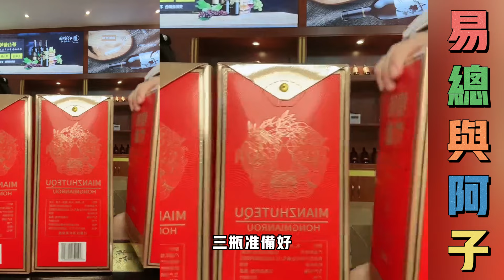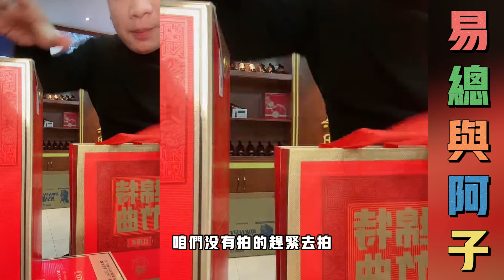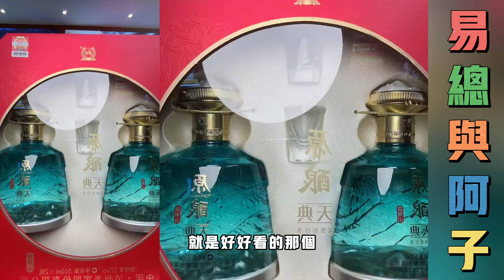易总与阿子：易老板送花给阿子莫，尽然是这样的送花方式，